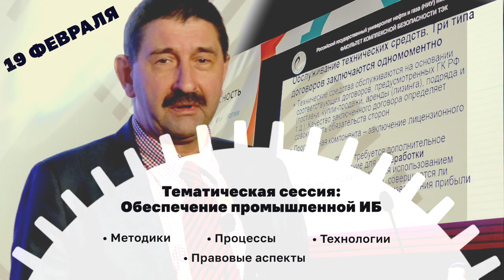Форум «Кибербезопасность — Наши дни. Промышленные технологии» — 17–19 февраля 2021 года | BIS TV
Новое мероприятие для специалистов ИБ с насыщенной деловой программой — подробности о том, как прошёл форум «Кибербезопасность – Наши дни. Промышленные технологии», смотрите в отчётном ролике на BIS TV!

Профессионалы отрасли, вендоры ИБ-решений и представители регуляторов встретились в феврале 2021 года на Урале, чтобы впервые обсудить важнейшие вопросы кибербезопасности предприятий на форуме «Кибербезопасность — Наши дни. Промышленные технологии». Мероприятие состоялось при участии ФСБ России, ФСТЭК России и Губкинского университета, организатором выступила Медиа Группа «Авангард». Участники форума — около 150 специалистов со всей страны — слушали доклады экспертов, получали комментарии представителей регуляторов и совершенствовали свои профессиональные навыки.
В первый день центральным событием форума стал телемост «Москва — Урал», на котором выступил замдиректора ФСТЭК России Виталий Лютиков. Второй день форума целиком был посвящён практике обеспечения кибербезопасности на промышленных предприятиях: компании-партнёры форума предложили участникам проверить свои знания и научиться новому в форматах воркшопов, лабораторных работ и командных бизнес-игр.
В заключительный день на форуме выступили сотрудники ФСБ России, Губкинского университета, госкорпораций и компаний-партнёров мероприятия. Также в рамках форума действовала выставка, на которой компании ИБ-рынка представляли свои решения и услуги в области промышленной кибербезопасности.

Программный комитет форума пришёл к выводу, что актуальность тематики промышленной кибербезопасности в ближайшем будущем будет расти — а значит, вскоре специалисты отрасли смогут продолжить обсуждение самых актуальных вопросов на следующей конференции «Кибербезопасность — Наши дни. Промышленные технологии».

В сюжете использована композиция: Scott Holmes Music — Smart Tech